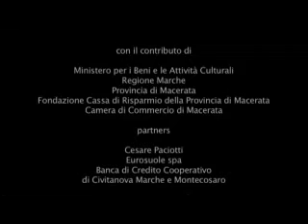Civitanova Danza 2008 - XV edizione dal 09/07/08 al 10/08/08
PROGRAMMA COMPLETO
Civitanova Danza 2008 - XV festival internazionale nel nome di Enrico Cecchetti.

Dal 09 luglio al 10 agosto 2008

PROGRAMMA:

-9 luglio | Teatro Rossini
BALLETTO KIROV DEL TEATRO MARIINSKIJ DI SAN PIETROBURGO [Russia]
Serata Forsythe

-12 luglio | Teatro Rossini
MAGGIODANZA [Italia]
La Sylphide

-16 luglio | Teatro Annibal Caro
SIMONA BERTOZZI [Italia]
Terrestre/Nuova creazione (progetto di residenza)

-22 luglio | Teatro Rossini
HOFESH SHECHTER DANCE COMPANY
[Israele/Gran Bretagna]
De-generation

-27 luglio | Teatro Rossini
ITALIANS DANCE IT BETTER [Italia]
Galà delle Stelle d'Italia nel mondo

-3 agosto | Teatro Rossini
COMPAGNIE LA BARAKA / ABOU LAGRAA [Francia]
Triptyque masculin

-5 e 6 agosto | Arena Gigli, Porto Recanati
MOMIX [USA]
The best of Momix

-9 agosto | Piazza XX Settembre
STAGE DI TARANTA aperto al pubblico

-10 agosto | Piazza XX Settembre
TARANTA [Italia]
Musiche e danze del Salento con Ensemble di ANTONIO CASTRIGNANO'
ingresso gratuito

Biglietteria e Informazioni
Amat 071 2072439